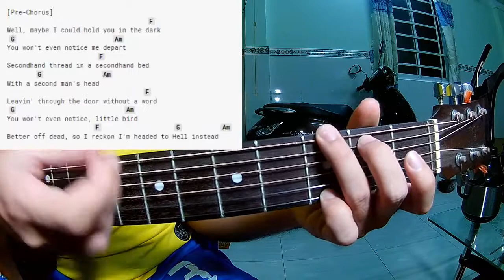Halsey - Bells in Santa Fe | Beat Guitar Karaoke